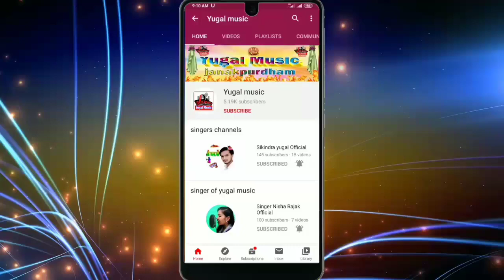दिल्लु मुकेश का हिट गीत ||Hamara Malawa ke Chhotki bahin biya re\yugal music presents||bhojpuri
Yugal music presents